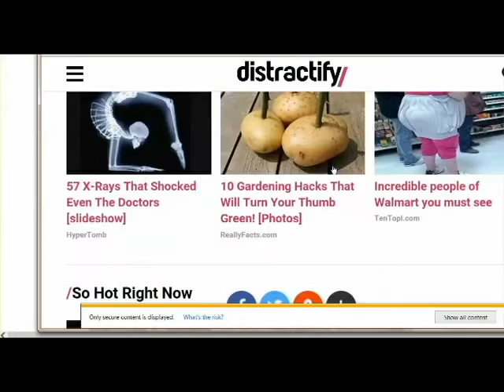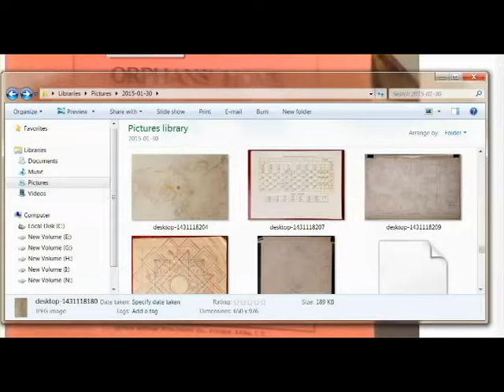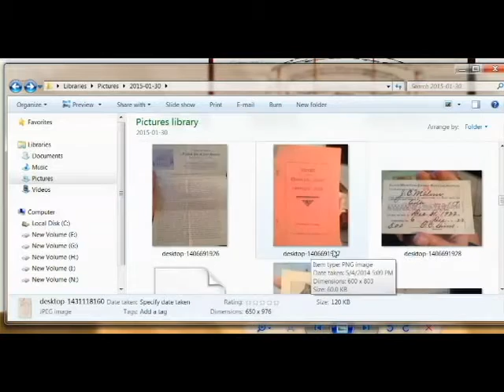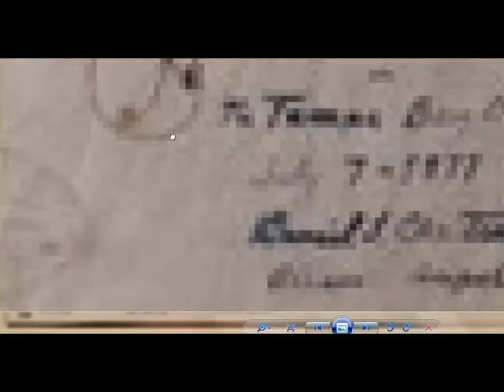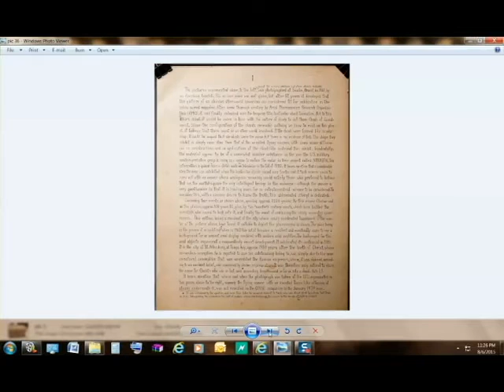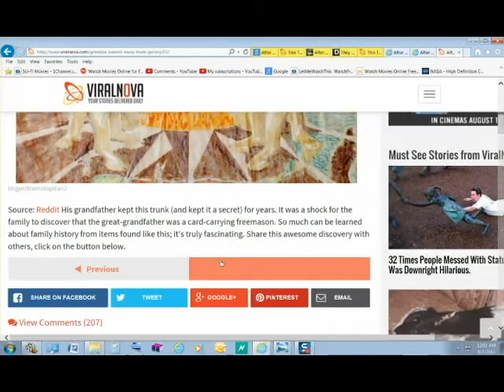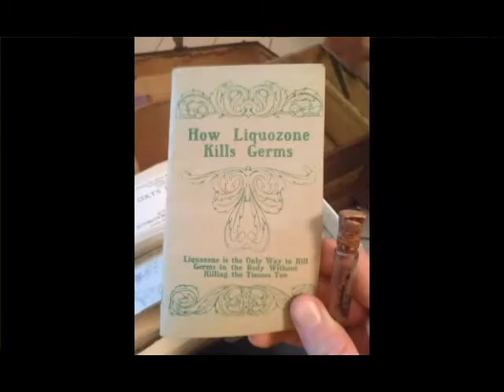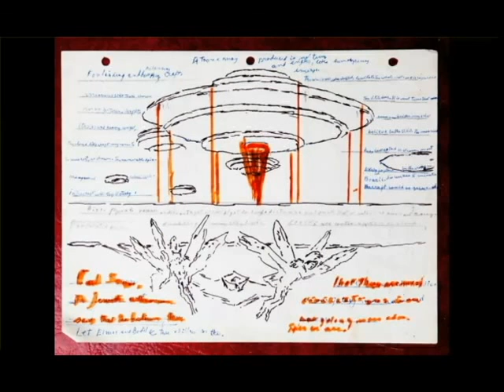Illuminati alien secrets reveled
to all please notice the beginning of my video as par5t is missing I just noticed the cu halve of my video when they processed it just like these images and thanks to a little brown chest one of the worlds biggest secrets has finally been revelled . aliens are real and have been around for a very long time dating way way back.

original story forund on page

but now they are trying to cover it up the above page was not in original place as when I try  to log onto it I could not all I could find was the following newer versions

 you can clearly see they have removed the best part of the imagery

YouTube copyright
Belongs to all my own following channels
bluebeard2011
bluebeard2011reloade
anthony avery

anthony avery